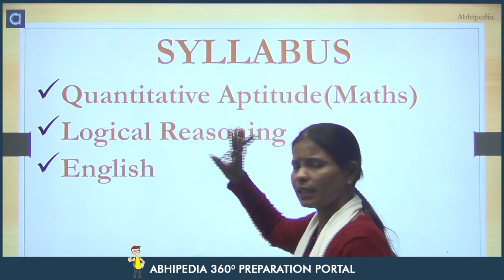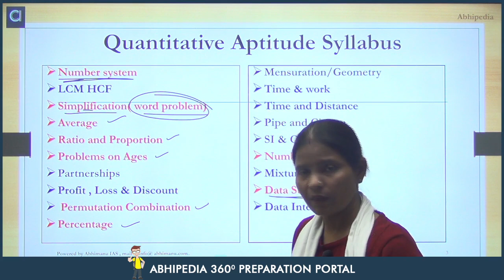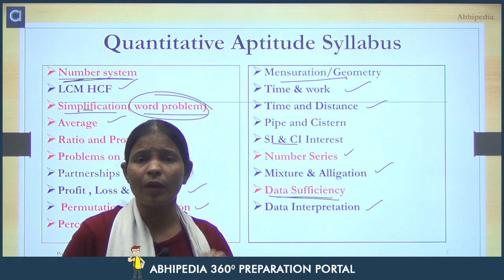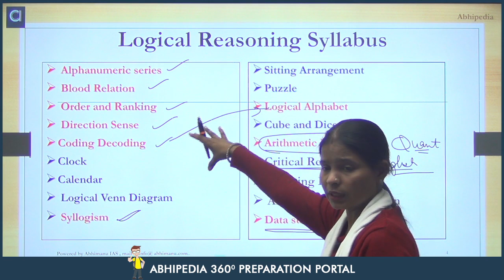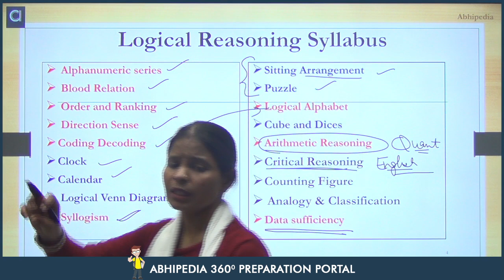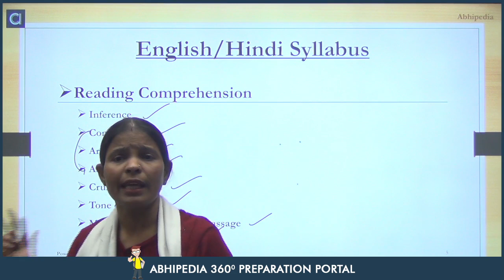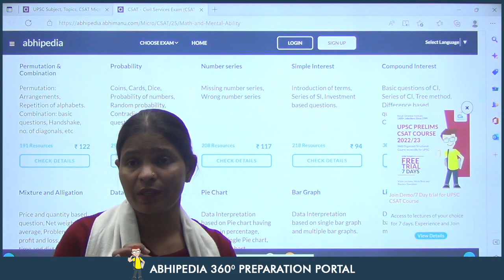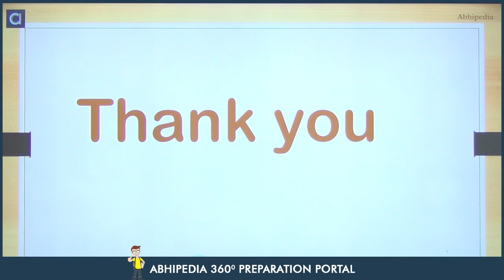UPSC CSAT 2022-23 I How to Prepare for CSAT Exam I abhimanu IAS | By Munesh Ma'am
Prepare in a smart and easy way